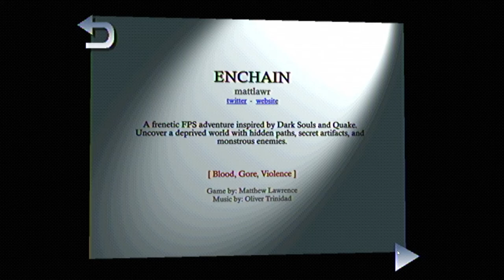Haunted PS1 Demo Disc: Spectral Mall [12] Enchain // The Chain Continues...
Really interesting game. It shows a lot of promise, but I found the controls slightly unintuitive. Even after 30 or so minutes, I still couldn't pull 100% of the time. (Hopefully that was just a me issue). I couldn't figure out how to progress and it felt like most of the jumps I was trying to do were unintentional, so I decided to call it.